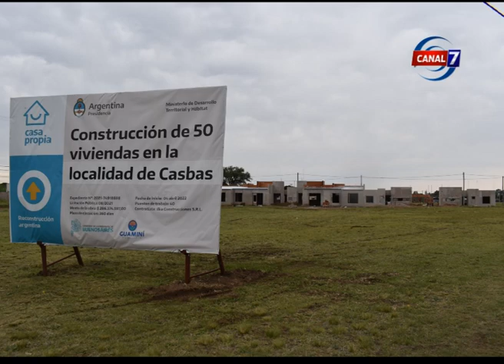Nota Roberto Rossi - Jefe de Gabinete de Guaminí - Obras en ejecución en el distrito